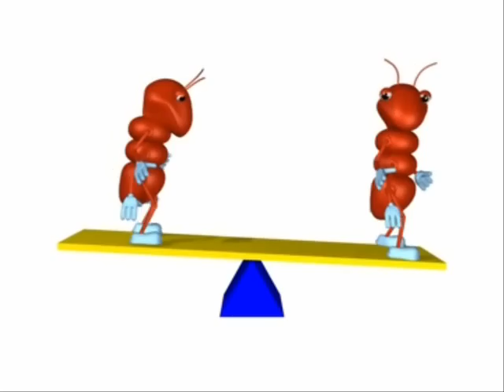Justin Fletcher (Mr Tumble) in 'bee bright'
Join CBeebies superstar Justin Fletcher and his animated friends for an exciting new way to stimulate young minds! bee bright is an award winning series of early learning DVDs that has been developed for children aged between 6months and 4 years. In a series of delightful episodes children meet friendly characters who introduce the key concepts of NUMBERS, COLOURS, SHAPES, SOUNDS and the ALPHABET, as well as the importance of SHARING, HELPING, and having FUN! Colourful images and fun sounds are combined with new and classical music to make watching and learning a captivating experience that all parents will love to share with their children. This trailer shows extracts from DVD 1 which is designed for children aged between 6months and 1 year. bee bright DVDs are available from retailers including Early Learning Centre, Amazon, Ebay, and from the bee bright website. The bee bright website also stocks a wide range of pre-school DVDs including Something Special, Tikkabilla, Letterland Phonics, Tractor Ted and The Magic of Making. You will also find a fun range of FREE DOWNLOADS to help your young child with their learning.